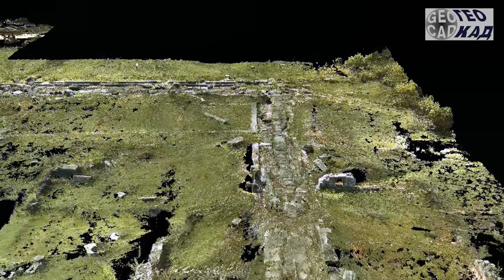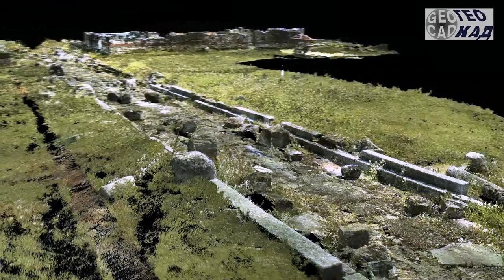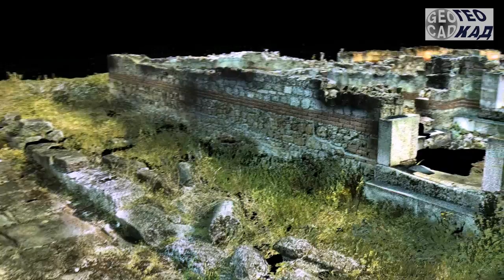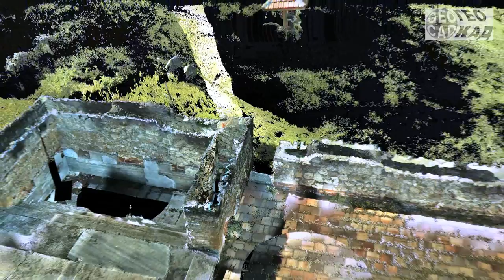Ulpia Oescus - 3D Laser Scanning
Обект: 3D лазерно сканиране на част от римския град Улпия Ескус, село Гиген
Дата: Април 2012 г.